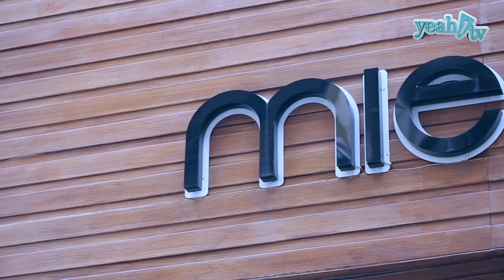360 Độ Thời Trang 170 | Chọn đồ xinh cùng Trâm Anh The Face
360 Độ Thời Trang 170 | Chọn đồ xinh cùng Trâm Anh The Face